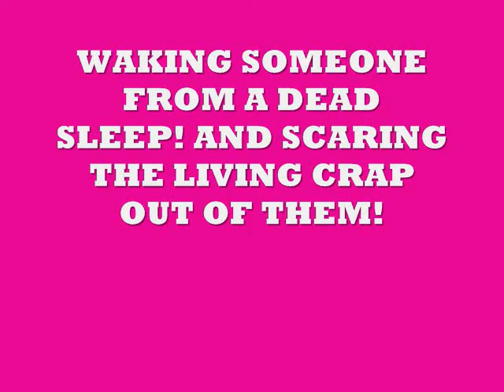"The Story of Real Life" Episode 2: Sometimes April Fools Day Jokes Can Go Too Far!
Hey guys, sorry the video took so long to get uploaded!!
-Kairi818